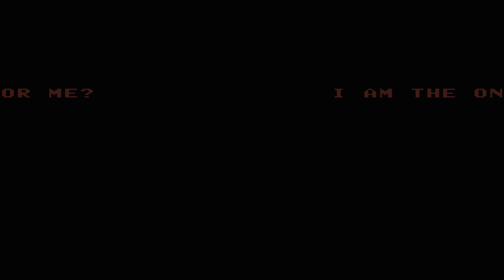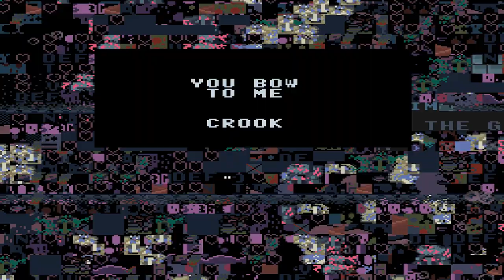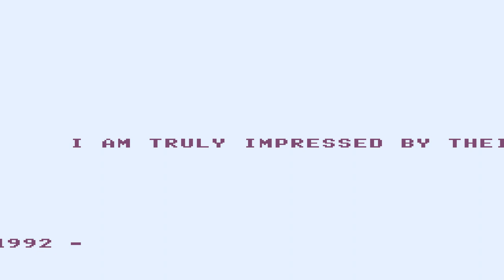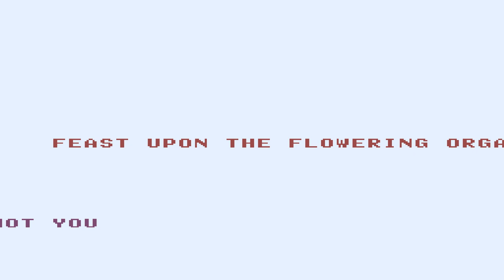SMW Romhack - Coronation Day ('the)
Uncommentated Tool Assisted Playthrough